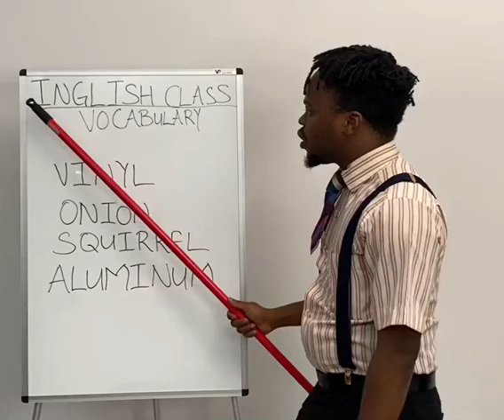Inglish Class part 1-very funny try not to laugh 😆 🤣 let a comment if you want class 2#viral